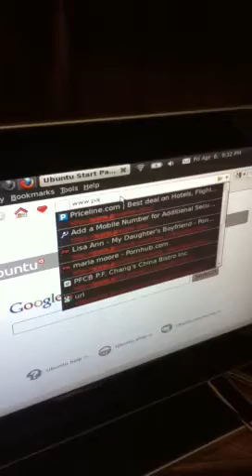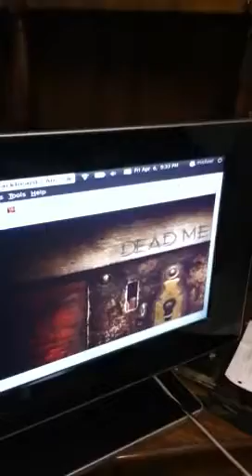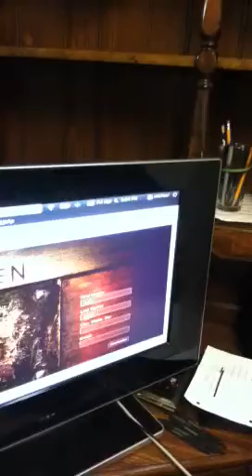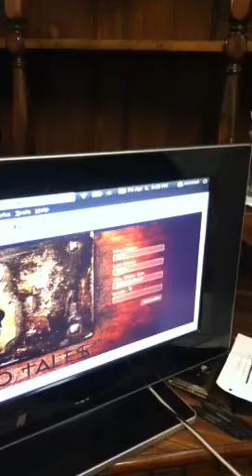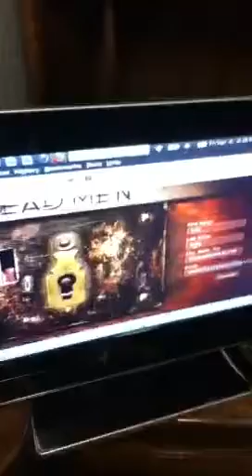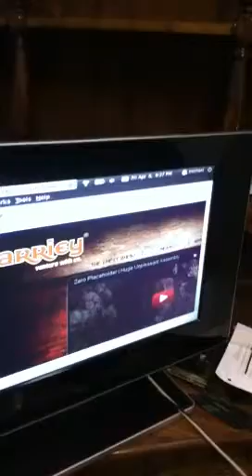Capturing Tosh | Fill it with Loot!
Parrley.com! The only glory filled, completely authorized instrument built to slay Zombies and rescue Poppets! You're invited! Enter Parrley.com for a wholesome family adventure!

Parrley is an empty, misunderstood, egregious chest. It has been overlooked, begrudged, and at last stumbled upon. Someday the inside of the chest will be an unusual bazaar with cheap jack instruments to hawk and hoard. Join us in our worldwide launch of the chest!

Examine the chest! Enter it frequently! Fill it with loot! Make a billion graves with it. Facebook it, Tweet it, YouTube it, Google+ it, Flickr it, Foursquare it, LinkedIn it! Get the Media's attention with it! Parrley.com!